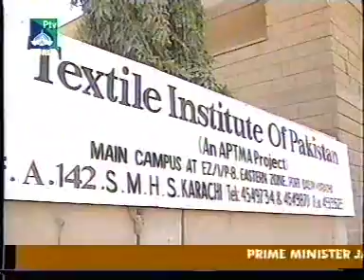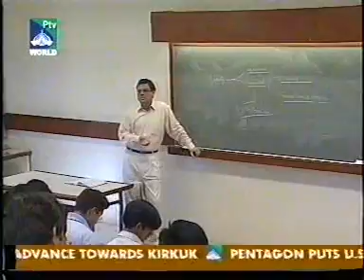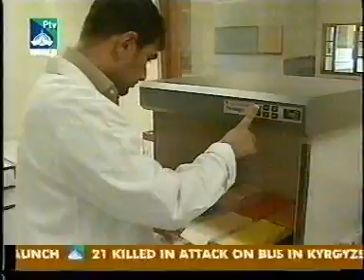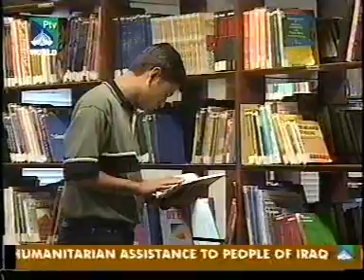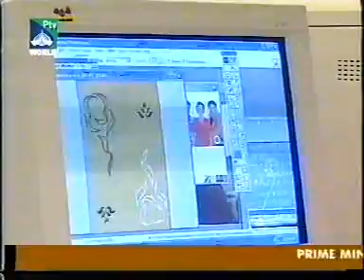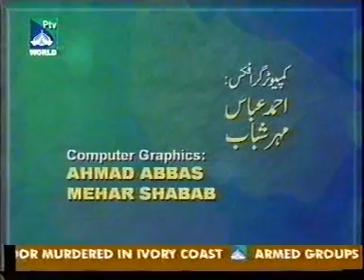Textile Institute of Pakistan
Textile Institute of Pakistan , a leading place for industry